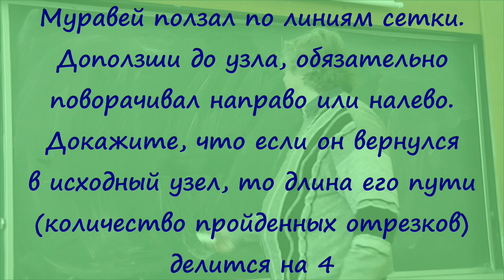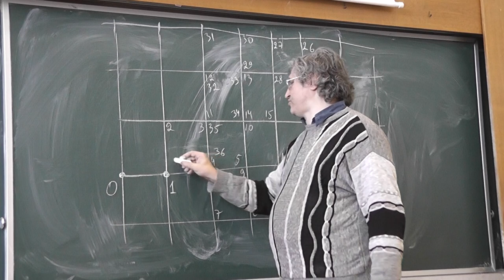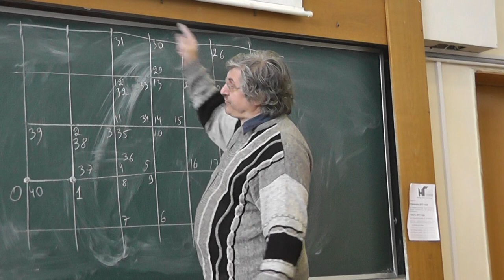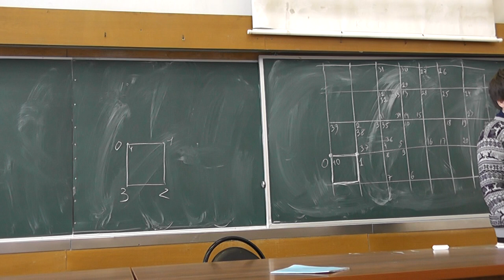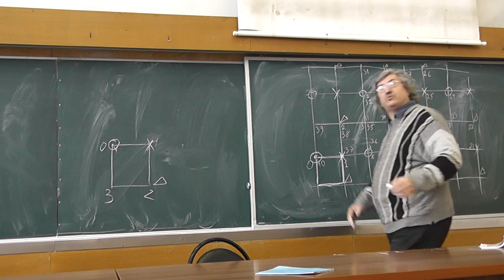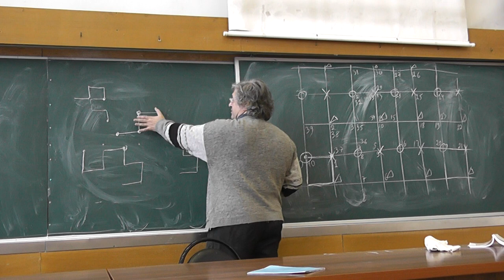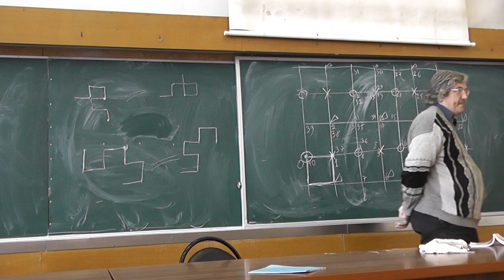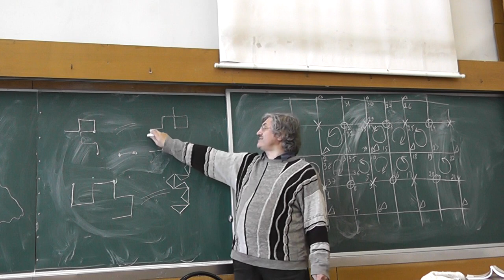146 Муравей всё время поворачивает (261)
Муравей ползал по линиям сетки. Доползши до узла, обязательно поворачивал направо или налево. Докажите, что если он вернулся в исходный узел, то длина его пути (количество пройденных отрезков) делится на 4.